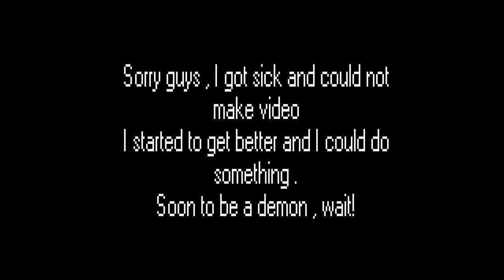UltraGame I -by Serponge[HARD]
Sorry guys , I got sick and could not make video
I started to get better and I could do something .
Soon to be a